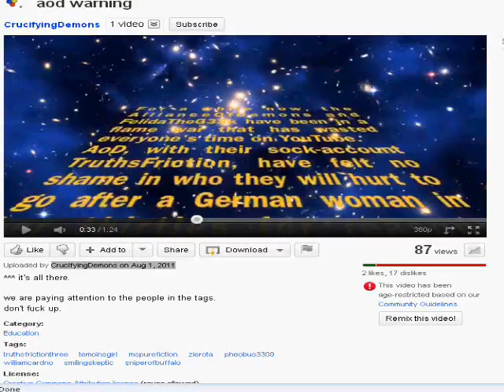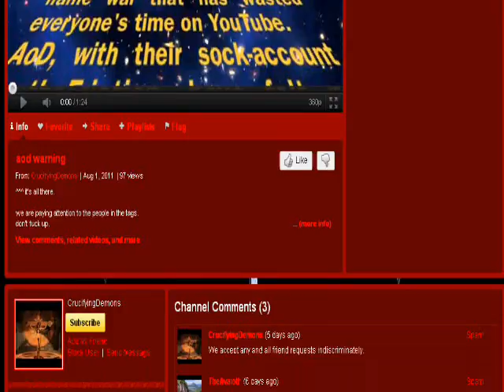Meet the Wannabes!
Crucifying Demons? It doesn't get lamer than this.